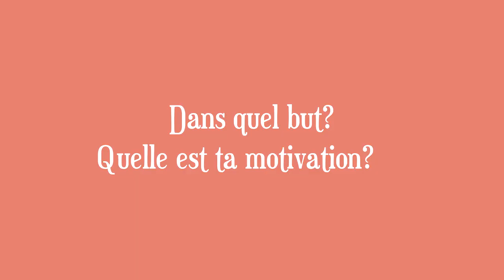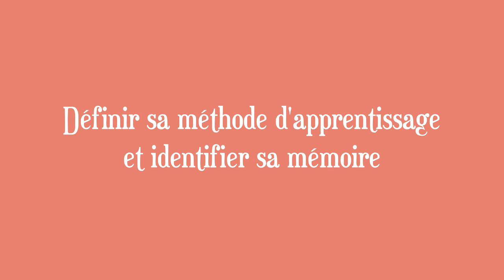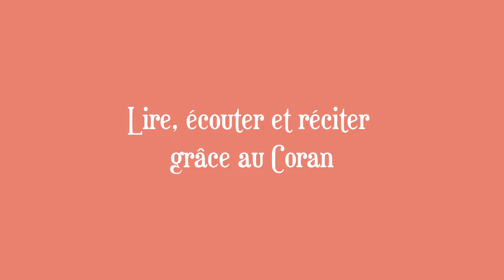🌙 Comment apprendre à parler arabe ?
Tu cherches à parler arabe dans un but professionnel, culturel ou religieux ? Laisse moi te donner quelques conseils pour faire une première approche de la langue et mieux l'appréhender ! J'espère réussir à te motiver !

♡ BON PLAN : Profite de -15% chez avec le code DOUNIA15 ♡

 Le but est simplement d'apprendre sur l'Islam et de ne pas se complaire dans l'ignorance et dans les préjugés.

J'ai mentionné dans cette vidéo :
Formation arabe Lire & Ecrire : Moualimati_enligne